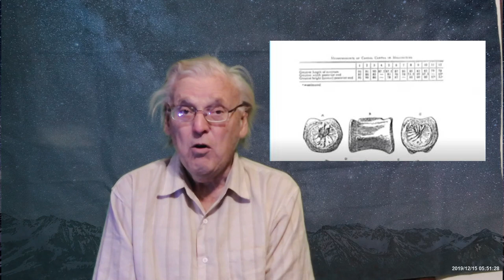DINOSAURS? Yeah,We've got em.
Dr.Stinchcomb discusses geological anomalies associated with the Reelfoot rift and the Chronister Dinosaur site where the only (known) fossils of dinosaurs in Missouri have ever been found.

bitcoin:1NMvPoYVCGR7S7coqvULYFskiFH4QfNH8
Monero: 49pxEyjVCT8NkMaexMXWEdHQJgej2Z22JHLptorhCWKo2j7N9GYTGTmKFMjW5foYB3gZnQbqq4z66gtY5zhBfkQKQA4FAVy